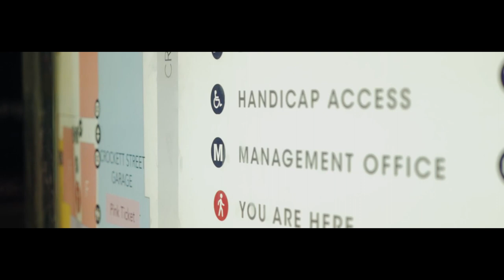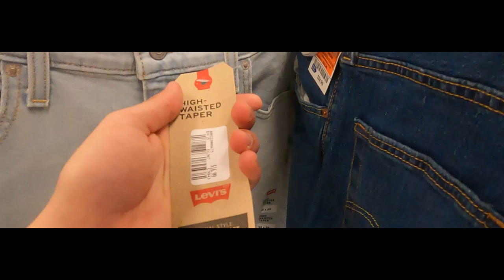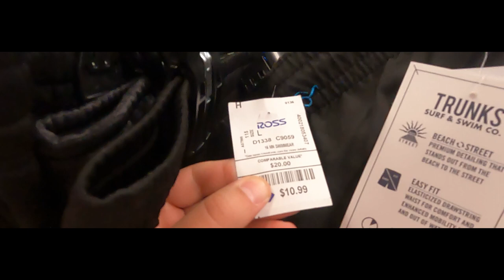الحد الادنى للمرتبات في امريكا و تكاليف المعيشة 💵💲